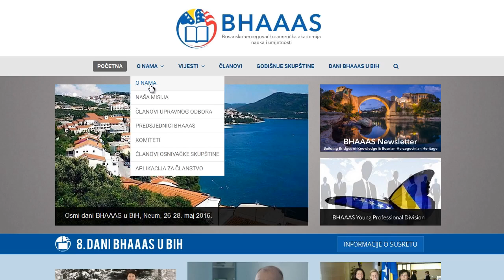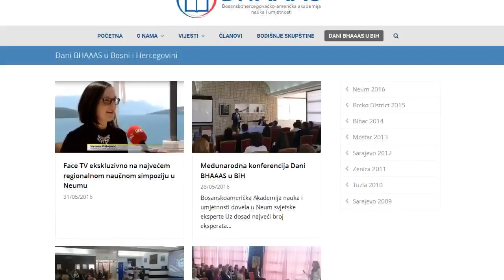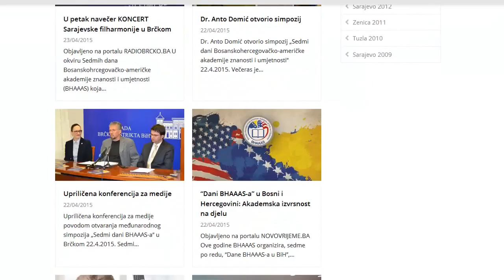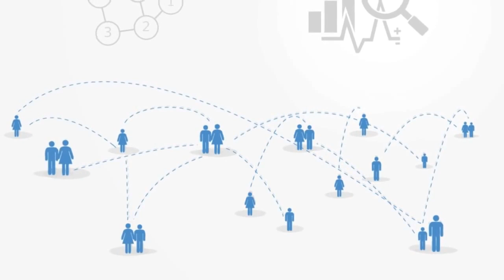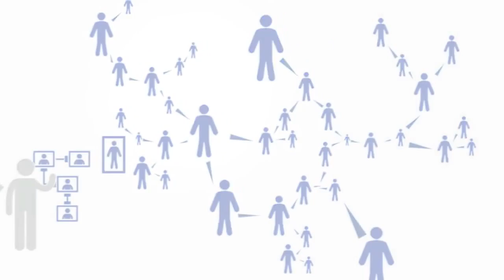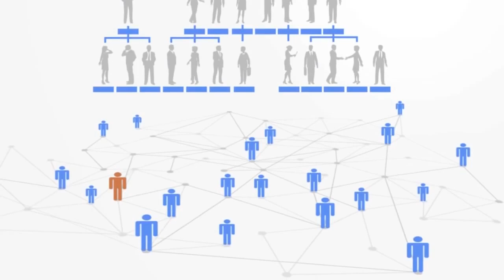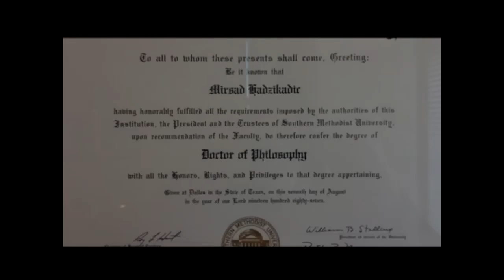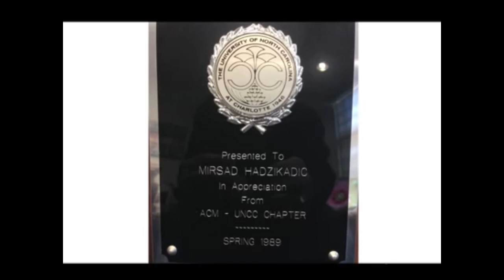OSMAN DZIHO- U tuđoj avliji - Prof.Dr. Mirsad Hadžikadić